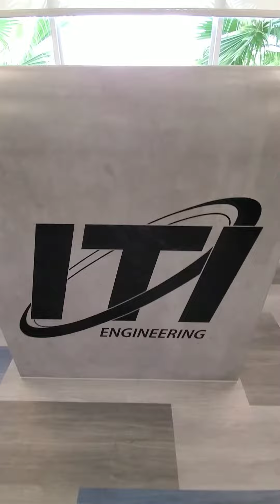4,000 Pounds of Decorative Concrete Orlando Florida DreamCrete Custom Creations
2 Tons of Decorative Custom Concrete hand made by artisan Gary Millar & Steve Dion of @dreamcrete

These unique Concrete Countertops, Concrete Sink & Concrete Waterfall Table were made for ITI Engineering here in Orlando Florida